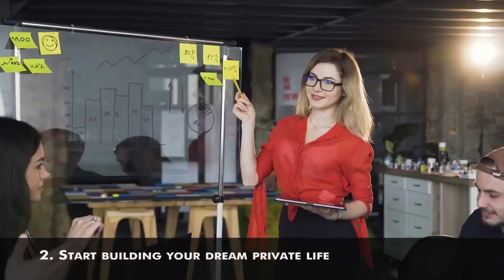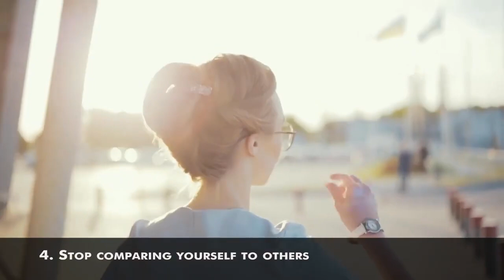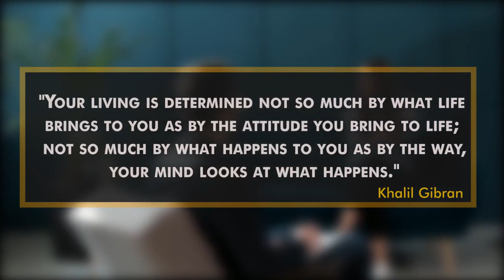5 Habits You Should Change In Your 30s